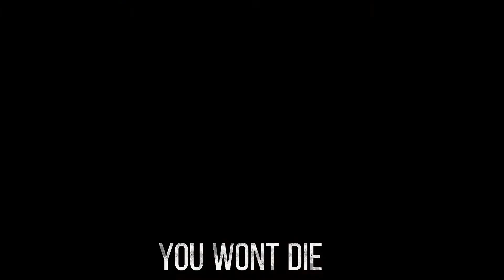Secret Meme - Pizzaria Simulator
This isn’t what kind of tying I’d normally do, but I had an idea so I made it -_-

Apps I Used:
IbisPaintX
GachaClub
CapCut